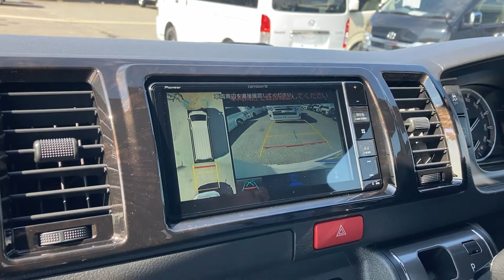【FLEXCUSTOM/新型7型DARKPRIMEⅡディーゼル4WD】SDナビETC＆内外装オリジナルパーツ装備♪【全国納車可能】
人気のディーゼル4WD入庫です♪

もちろんご納車も最速2週間で可能です！！

●1インチローダウンKIT
●FLEX ディープス17インチ　17インチAW
●パイオニア製7インチSDナビゲーション

　～FLEX３大保証～